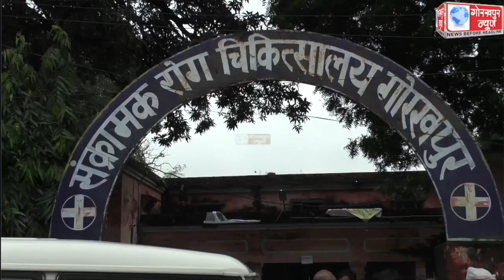शुक्रवार को कोविड वैक्सीनशन का टूटा रिकार्ड,जिला अस्पताल सहित 182 केंद्रों पर रिकार्ड 66,026 लोगो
शुक्रवार को कोविड वैक्सीनशन का टूटा रिकार्ड,जिला अस्पताल सहित 182 केंद्रों पर रिकार्ड 66,026  लोगो को किया गया कोविड का टीकाकरण, फस्र्ट डोज लेने वालों में 57,511 लोग तथा सेकेंड डोज लेने वालो में 8,515 लोग रहे शामिल,सीएमओ ने कहा, अवश्य लगवाये टीका जीत का